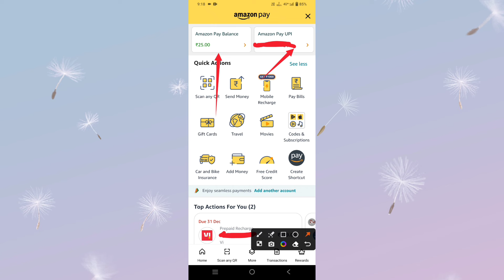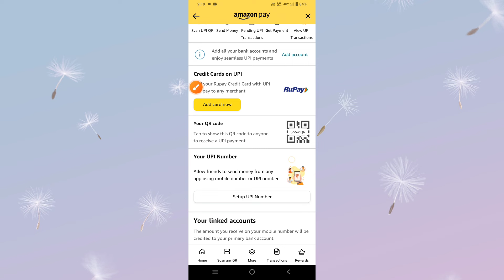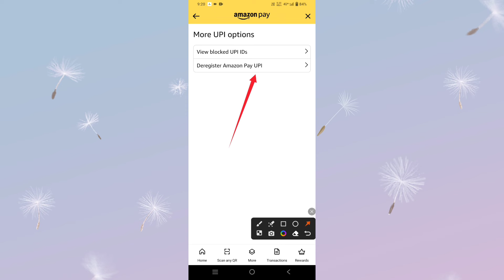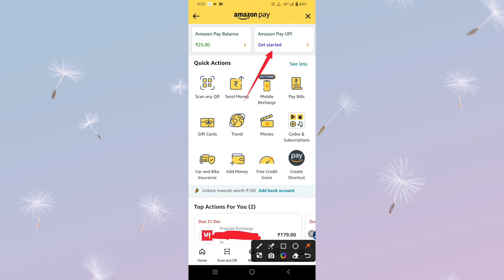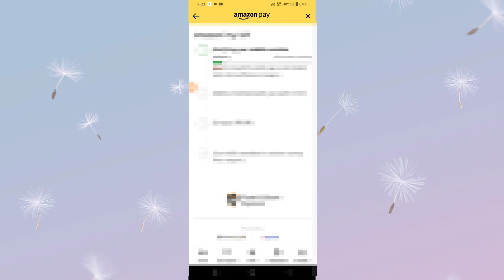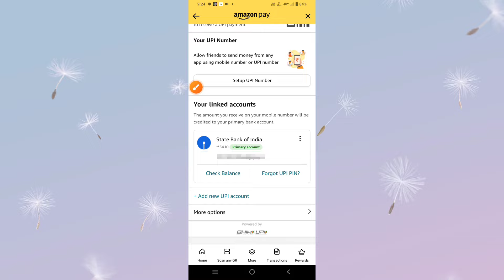amazon bank account delete | how to remove bank account from amazon | smart lakhan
Short Explain :-
Doston is video mein Maine Aapko amazon pay me bank account ko delete kaise karte he uske bare me bataya he or bank account add karke bhi dikhaya he or bank account delete karne se related complete procces aaj ki video me mene aapko batayi he Agar Video Achchi Lage To like share and subscribe Jarur Karen

how to delete primary upi id in amazon pay
how to delete amazon bank account permanently
amazon se apna bank account kaise delete kare
how to unlink bank account from amazon pay upi
amazon pay se upi bank account kaise delete kare